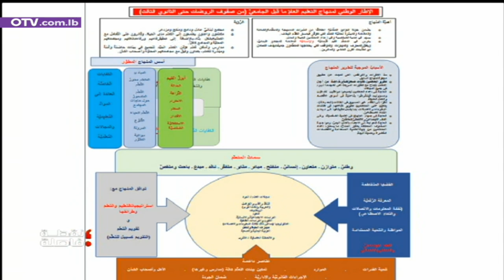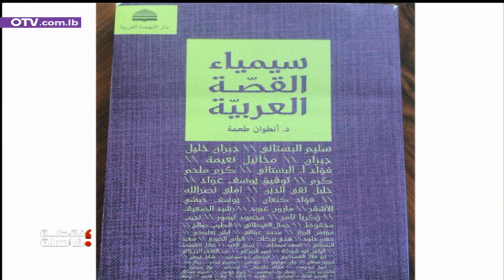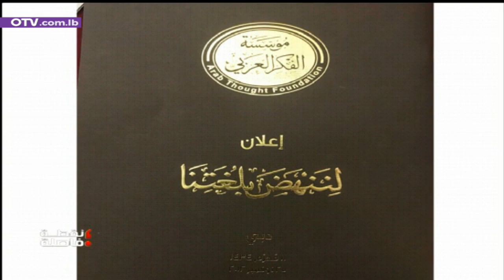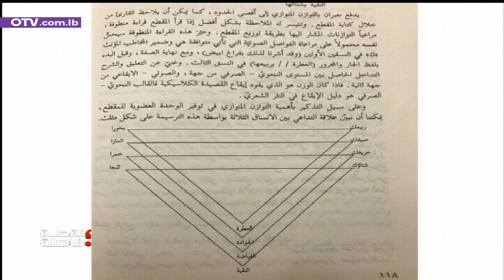نقطة فاصلة مع الخبير التَّربويُّ البروفِّسور أنطوان طعمة تحت عنوان "أؤلِّفُ غدي"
"حيثما تكثرُ الخطيئةُ تفيض النِّعمة" آيةٌ من إحدى رسائل مار بولس إلى أهل روما، هي خيرُ ما ألخِّص به مسبقًا مضمونَ حلقة "نقطة فاصلة" اليوم. نحن شعب خطايا ورزايا، نرتكب المعصيات، وفي ظنِّنا أن لا رقيب ولا حسيب، حتى إن كثرًا منا يعتقدون أنهم الله. أستغفر الله.
لكن ثمَّة من يكون كالضَّمير، لا يُرى، ولا يُلمس. يضيء شمعة في ظلام حالك، يكشح بقبس نوره، كلَّ عتَمة. أللَّهم أكثِرْ من أمثاله بيننا، فيخلُصَ العالم.
مَن مثلُه ضيفُ "نقطة فاصلة"؟ لا يمكن أن تتِّسع لألقابه واختصاصاته وصفاته، مِساحة أو صفحةٌ أو أثير. تلميذ وطالب يسوعي، تخصَّص في الأدب والفلسفة، وحاز شهادتي دكتوراه، في الألسنية والسيمولوجيا وطرائق التعليم ديدكتيك، من جامعة أكس في مرسيليا. علم في مدارس ودرَّس في جامعة القديس يوسف وفي الجامعة اللبنانية حيث تولى عمادة كلية التربية. ولعلَّ أكثرَ لقب التصق باسمه، الخبيرُ التربويّ، لأن باعَه طويلٌ في التنسيق وإعداد المناهج ووضعها، في لبنان وبعض دول الجوار، برؤية إنسانيَّة عميقة، تقوم على ثالوث الإيمان والأخلاق والرِّيادة. واضع كتبٍ وعشرات الدراسات والأبحاث المعمقة. وإذا شئتُ اختصاره، أقول: مؤلِّف غدٍ، في الإيمان والتربية والتعليم والعيلة والإنسانية واللبنانية والوطنية. وتحتَ هذا العنوان، "نقطة فاصلة" يرحب بالبروفسور أنطوان طعمة.